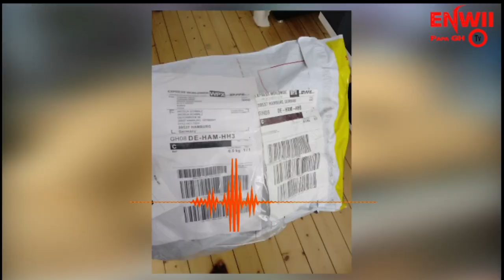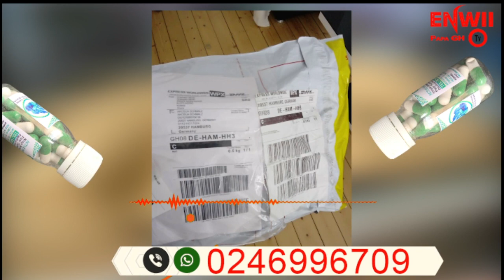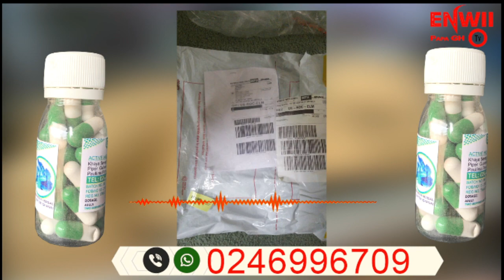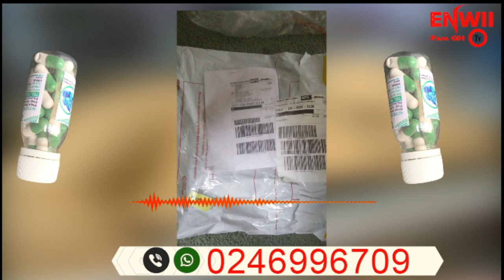S3 DE3 B3MA BI FII ME TW3MU MA ME HO S3